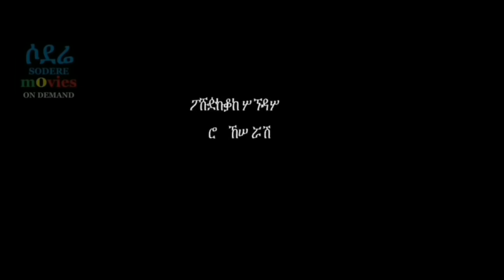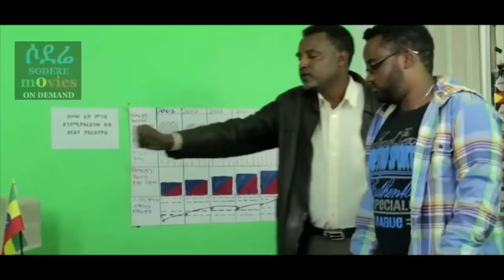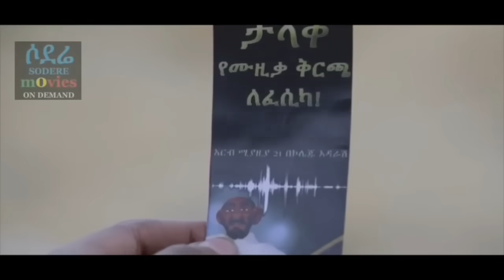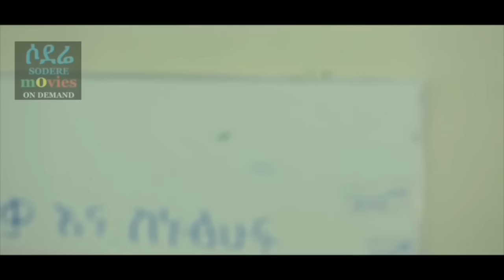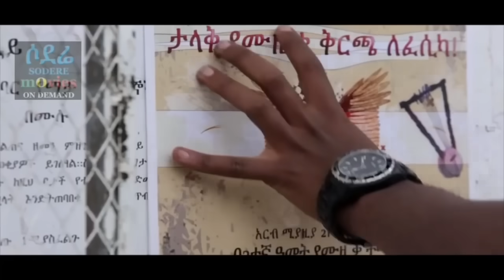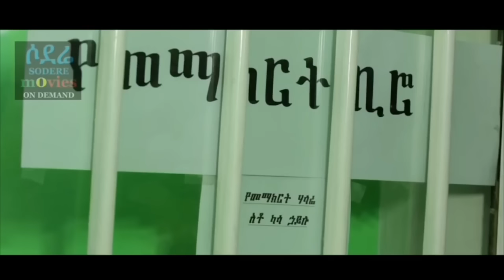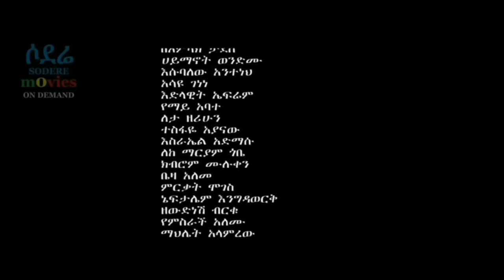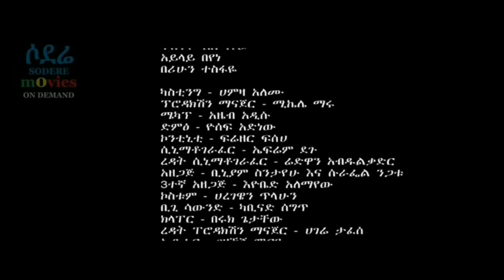Des Yemil Sikay (Ethiopian film 2017)